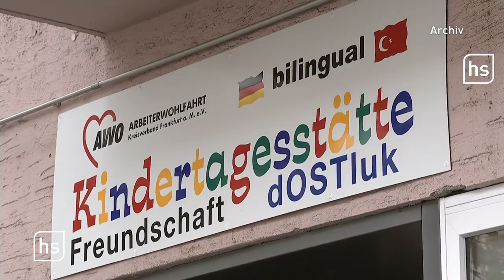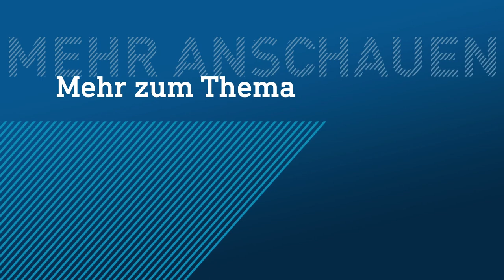Ex-AWO-Chefin entlastet Ex-Frankfurt-OB Feldmann im Korruptionsprozess | hessenschau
Die frühere Sonderbeauftragte der AWO, Hannelore Richter, hat am Mittwoch als Zeugin im Prozess gegen den abgewählten Frankfurter Oberbürgermeister Peter Feldmann (SPD) ausgesagt. Dazu eine Einschätzung von hr-Gerichtsreporterin Heike Borufka.